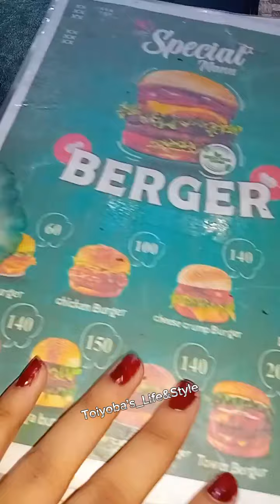বার্গার খেতে গিয়ে এ কি হলো "!!🫰😅